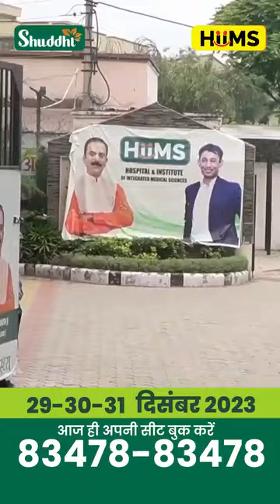𝟕𝟐 𝐡𝐨𝐮𝐫𝐬 𝐃𝐢𝐬𝐞𝐚𝐬𝐞 𝐑𝐞𝐯𝐞𝐫𝐬𝐢𝐛𝐥𝐞 𝐂𝐚𝐦𝐩 || 29th, 30th & 31st December, 2023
किडनी फेल, लिवर फेल, डायबिटीज, हाई बी.पी,  कैंसर, हृदय रोग, बी.पी, थायरायड जैसी किसी गंभीर समस्या से परेशान हैं।

दवाई असर नहीं कर रही, डॉक्टर ने ऑपरेशन या डायलिसिस के लिए बोल दिया है, तो 𝟐𝟗,𝟑𝟎 और 𝟑𝟏 दिसंबर को 𝐇𝐢𝐢𝐌𝐒 अस्पताल, मेरठ में लगने वाले @𝟕𝟐 𝐡𝐨𝐮𝐫𝐬 𝐃𝐢𝐬𝐞𝐚𝐬𝐞 𝐑𝐞𝐯𝐞𝐫𝐬𝐢𝐛𝐥𝐞 𝐂𝐚𝐦𝐩 कैंप में आएं और हमारे विशषज्ञ डॉक्टरों की टीम से सलाह पाएं।

यहां होगा आपकी हर बीमारी का आयुर्वेदिक चिकित्सा से समाधान।
भारत में हमारे 50 से अधिक अस्पताल और 150 से अधिक क्लिनिक और 250 से अधिक डॉक्टर्स है। यहां हम आयुर्वेदिक चिकित्सा पद्धति और अन्य प्राकृतिक चिकित्सा पद्धतियों से हर बीमारी का इलाज करते हैं, जो सभी चिकित्सा प्रणालियों में सबसे सुरक्षित मानी जाती है।

HiiMS और Shuddhi Clinic में हम आयुर्वेद और प्राकृतिक चिकित्सा के सिद्धांतों पर आधारित उपचार प्रदान करते हैं।

यहां 60-70% लोगों का डायलिसिस बंद हो जाता है और जिनका डायलिसिस शुरू नहीं हुआ, उन्हें इसकी जरूरत नहीं पड़ती। गठिया, माइग्रेन, साइनस, जोड़ों में दर्द, खराब पाचन, नींद न आना, खांसी-जुकाम, एलर्जी, तनाव, कमजोर इम्यूनिटी जैसी समस्याएं हमारे चिकित्सा प्रणालियों से उपचारित होती हैं।

At our clinics and hospitals, we offer a wide range of services, including Panchkarma, a detoxification and rejuvenation therapy that is highly effective in treating various health issues.if you are suffering from a chronic health condition or simply looking to improve your overall well-being, our Ayurvedic treatment can help you achieve your goals.